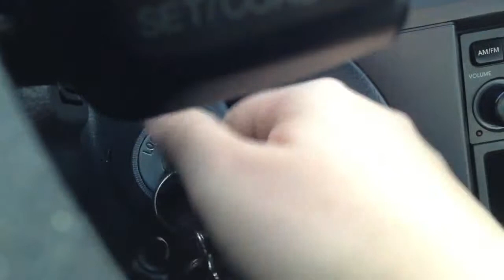CAT IN A BAG! [12.11.14 - Day 466]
My cousins cat really like to play with bags and makes them home
MORE